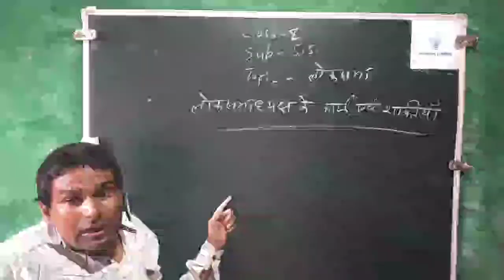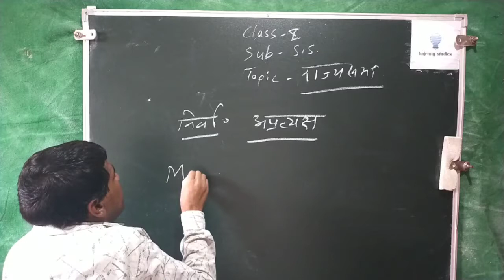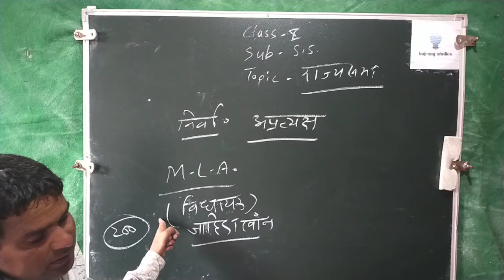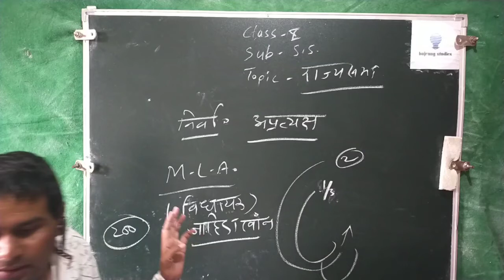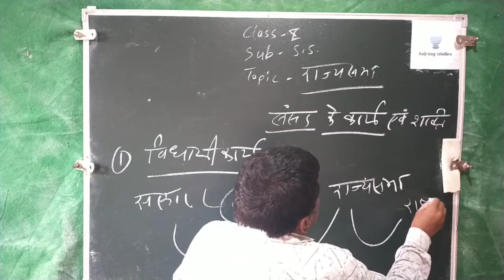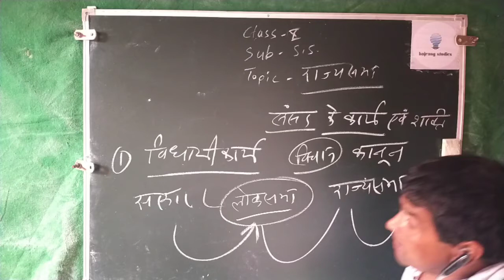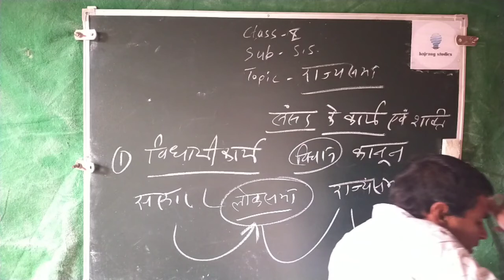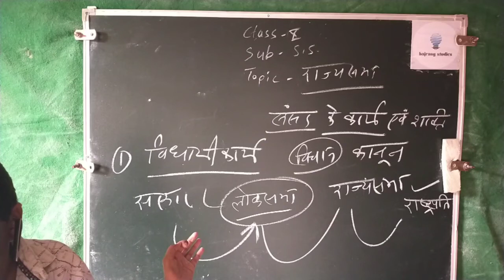CLASS xth social Science by roopsingh sir By BAJRANG STUDIES